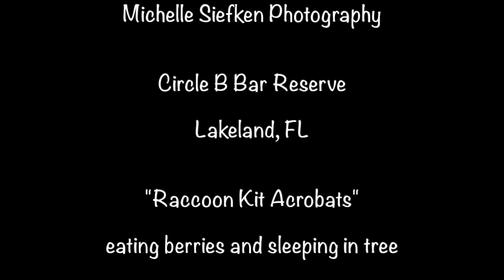RACCOON KITS OUT ON A LIMB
Raccoon kits eating berries and napping in a tree, while mama's out foraging at Circle B Bar Reserve in Lakeland, Florida. Such voracious appetites! They have no fear going way out on a limb to get the ripe berries, even upside down. Raccoons have padded claws and 5 fingers to give them great grip and the ability to grab onto small cracks when climbing trunks and branches. They also have strong hind legs and flexible ankles making them extremely agile climbing up and down (and all around!) trees. Not surprising after a busy day, these little ones find peaceful rest in between the branches...sweet dreams little ones.